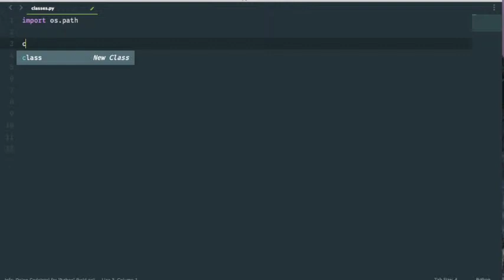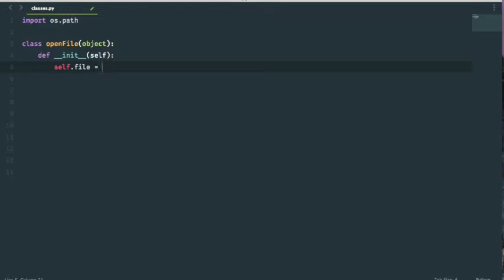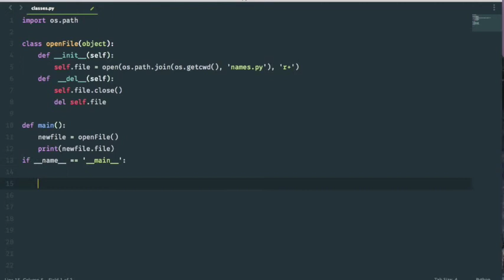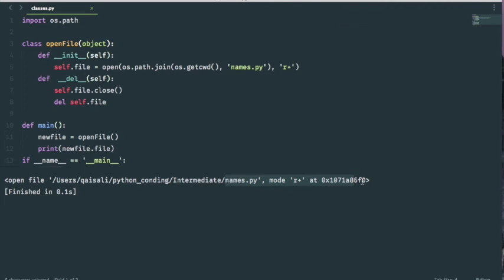Python Special Method __del__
python episode 3 about special method __del__